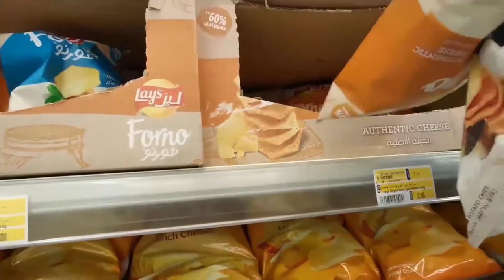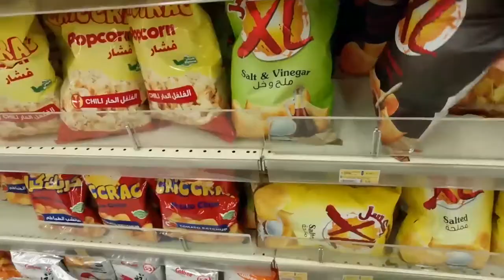Mukbang (Saudi Snacks) Part 1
THIS IS IT! Please support!

1ST OFFICIAL MUKBANG! I tried and rated saudi snacks and here is my personal opinion on it.This is PART 1...

If you have any comments, suggestions or want a shout out  just leave it on the comment box below.
Follow me on: (I'm following back)

Music
Song: Damon Empero ft. Veronica - Vacation [ King Step Release ] | Tropical House | | No Copyright |